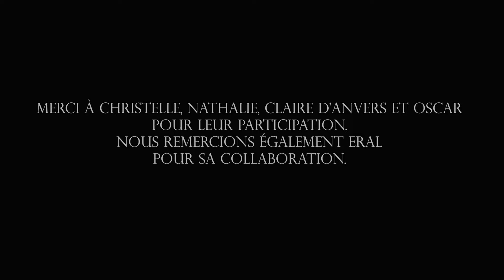DJ SENATEUR ANEY FOLLANDI..CLIP OFFICIEL (ELLE MA RENDU FOU)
Après Kouma mi fôla Dj Sénateur revient avec son nouveau single.. Aney follandi (Elle ma rendu fou) NIGERFLOW..